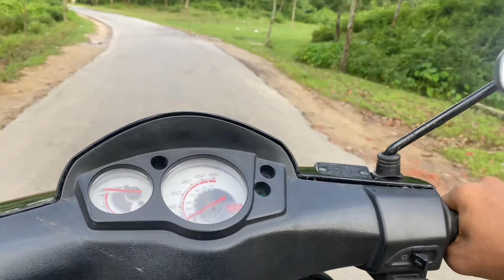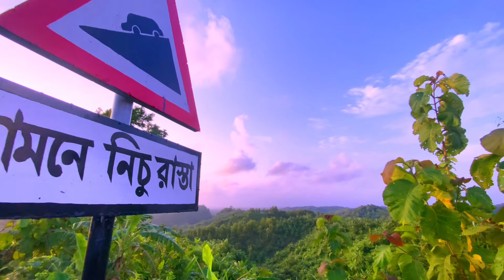কক্সবাজার থেকে নাইক্ষ্যংছড়ি বাইক ট্যুর - A Travel Documentary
কোন এক পড়ন্ত বিকেলে ঘুরে আসতে পারেন কক্সবাজারের খুব কাছেই নাইক্ষ্যংছড়ি থেকে । রামু রাবার বাগান হয়ে নাইক্ষ্যাংছড়ি বাজার থেকে ডানে মোড় নিয়ে সোনাইছড়ি তে ঘুরাঘুরি করে মরিচ্যা রোড় ধরে গোয়ালিয়া হয়ে কক্সবাজার আসতে পারেন । সময় লাগবে আনুমানিক ৪/৫ ঘন্টার মত ।